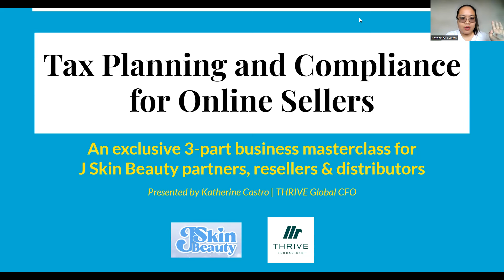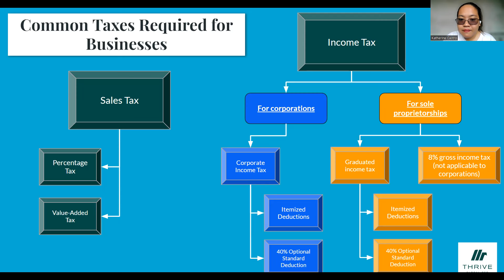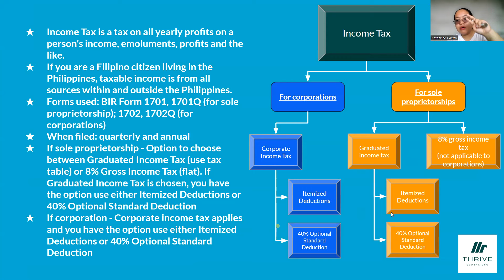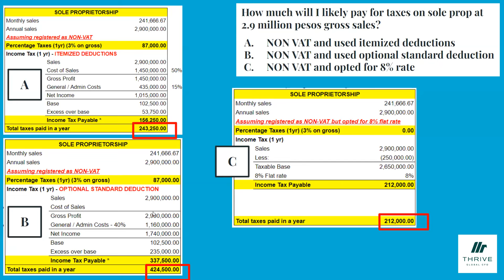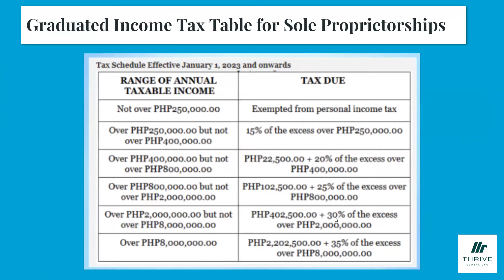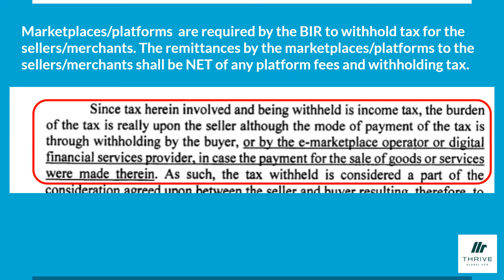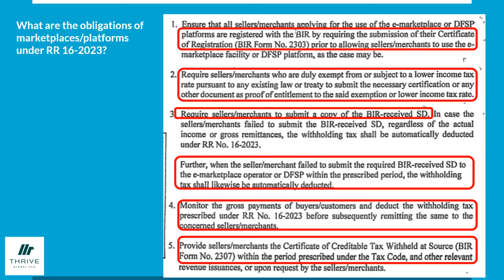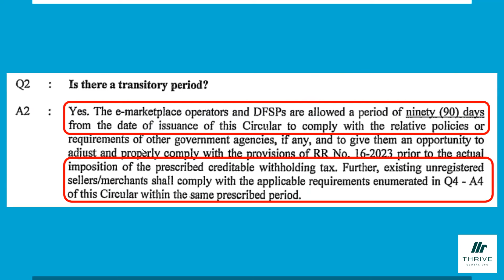Tax compliance for online sellers in the Philippines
Our team helps overlooked entrepreneurs can build better businesses with entrepreneurial financial management.

If you have any questions, drop them below and I will answer them one by
one!